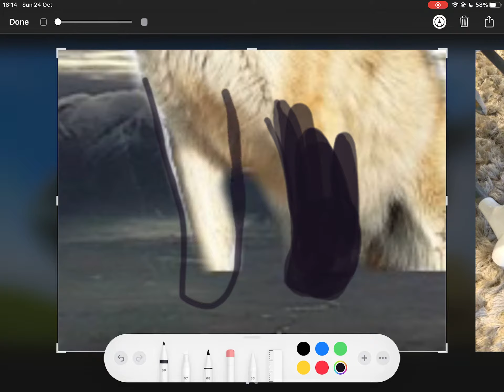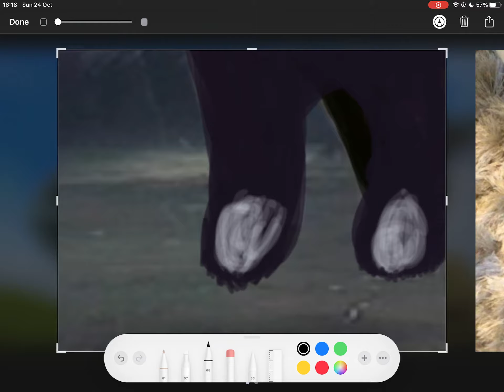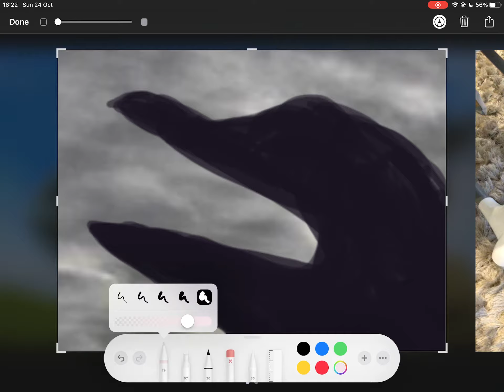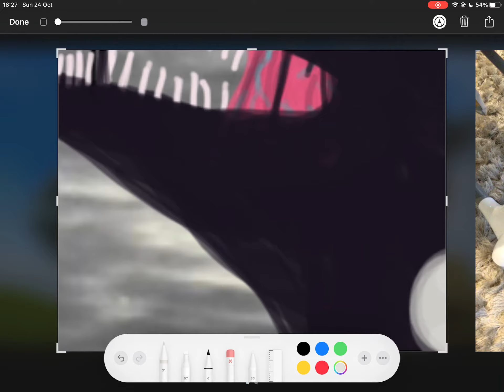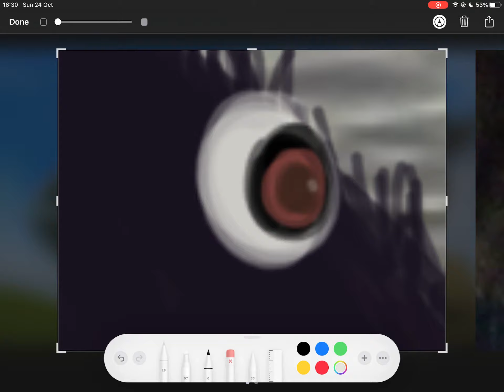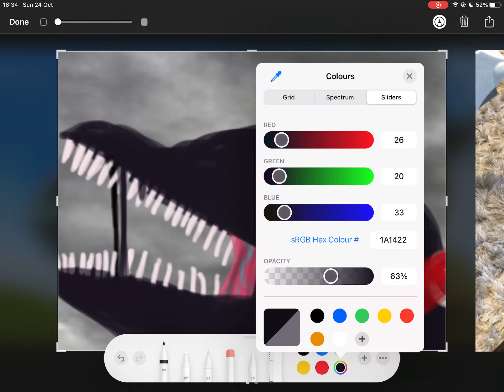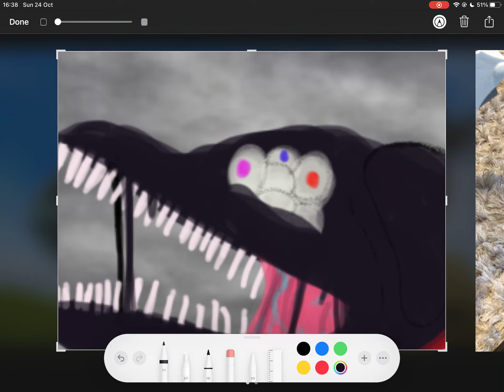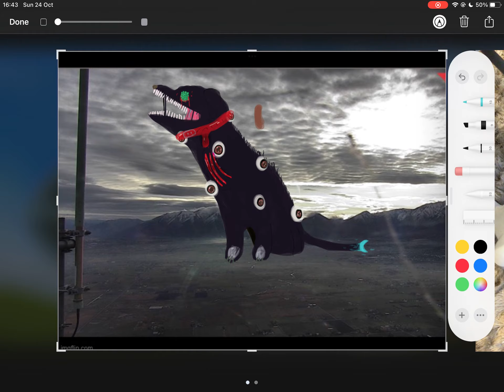Turning my Dog into a Monster! (2)